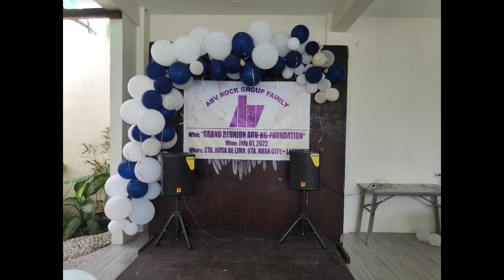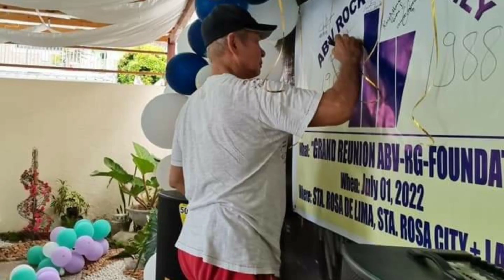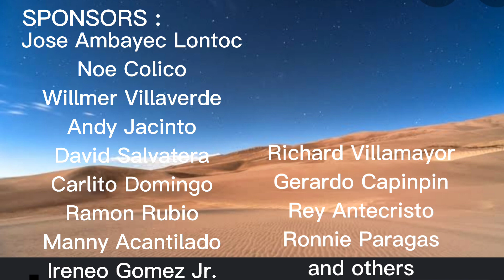ABV RG Family/ ABV RG Foundation Grand Reunion - July 1, 2022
ABV RG Family / ABV RG Foundation Grand Reunion was held in C&T Events Place @ Sta. Rosa de Lima Subd., Brgy. Ibaba, City of Sta. Rosa, Laguna.

Thank you also sa mga officers and Parakikay's Family for the foods served.